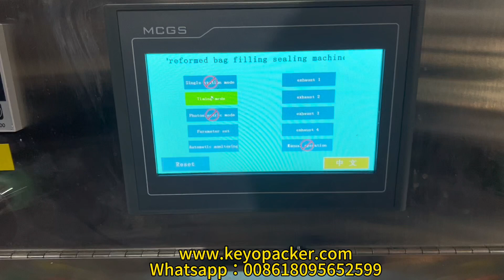Bag expanding machine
he stick bag is a popular international packaging shape. It is also called pre-shaped bags, expansion bags. It is a novel form of packaging, diverse modeling, reliable measurement, seal firm, easy to use, and low cost packaging materials, etc.